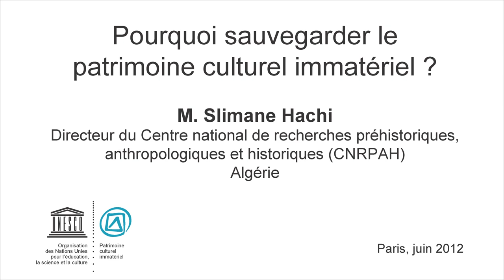Pourquoi sauvegarder le PCI ? Réponses d'Algérie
Entretien avec M. Slimane Hachi, Directeur du Centre national de recherches préhistoriques, anthropologiques et historiques -CNRPAH- (Algérie)
Quatrième session de l'Assemblée générale de la Convention pour la sauvegarde du patrimoine culturel immatériel (UNESCO, 04-08/06/2012).